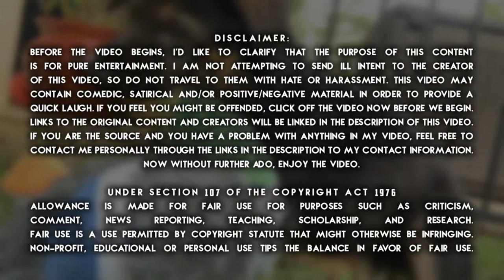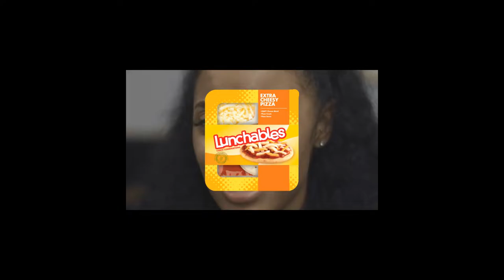The world's most ungrateful girlfriend returns...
►The world's most ungrateful girlfriend returns... and this time she's even worse than before...

🎵 Music Used 🎵
✧brothel- DROPHEADw/divine

✓50
✓100
✓250
✓500
✓1,000
✓2,500
✘5,000
✘7,500
✘10,000